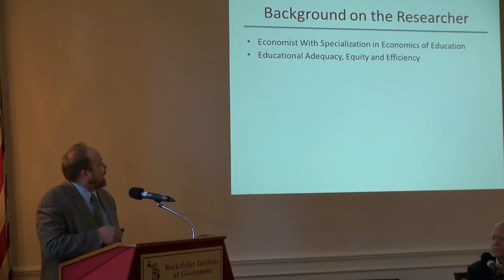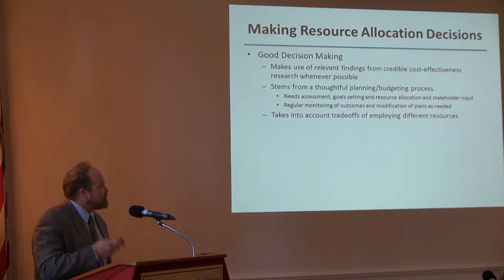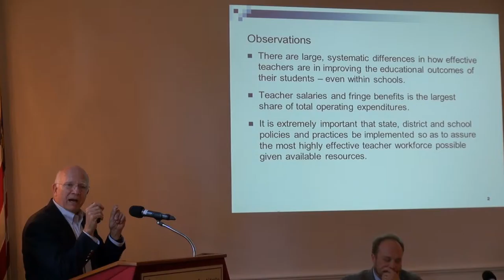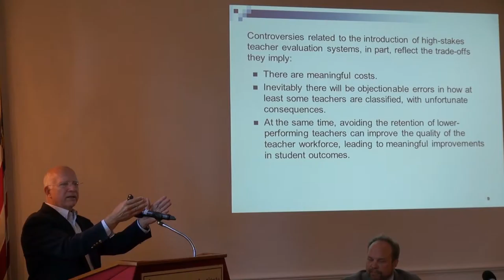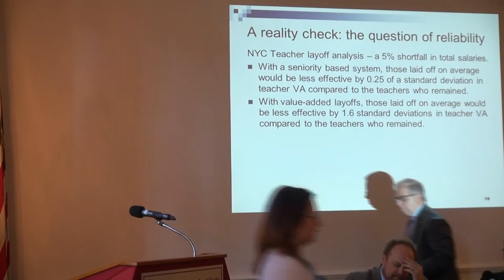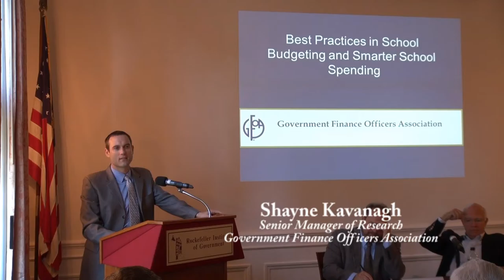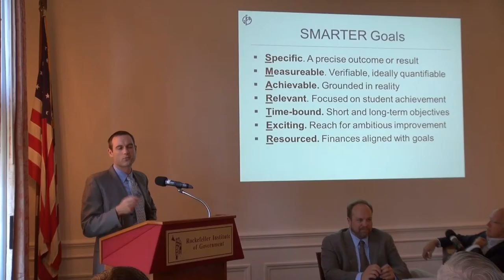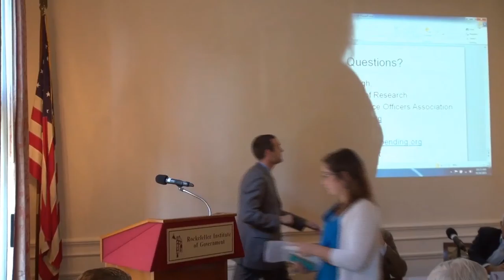Making School Resources Matter - Research Panel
A conference held on September 24, 2015 at the Nelson A. Rockefeller Institute of Government in coordination with the NYS Association of School Business Officials. Introductions made by Michael Borges; moderated by Keshia Clukey. Charles Szuberla, Jr., deputy commissioner of P-12 School Services, NYS Education Department, gave an introductory speech. He was then followed by the research panel that included: Jesse Levin, Hamilton Lankford, Michael Rebell, and Shayne Kavanagh.